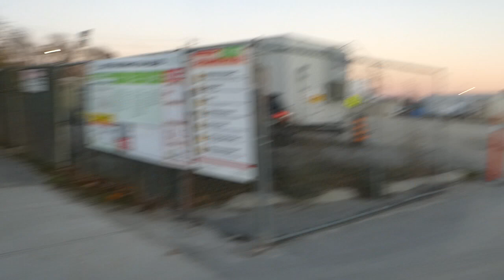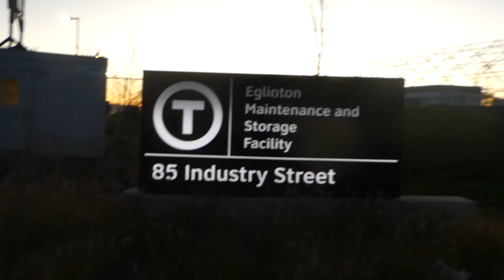Walking Around an Industrial Part of Toronto's York/North York Boroughs 11/8/2022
Near the Mount Dennis and Brookhaven-Amesbury Neighbourhoods